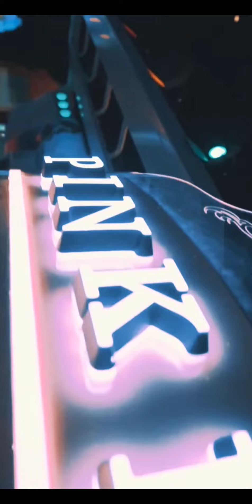Rebounce Surat | Best Gaming Platform | Bowling 🎳 | Fun Play Enjoy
These are the days we live for. All we have is NOW. Wherever you go, go with all hearts..
In life, we must appreciate all the good people around us. Be the reason someone smiles today.
We go through ups and downs but family is always there for us. Keep your friends and family close..